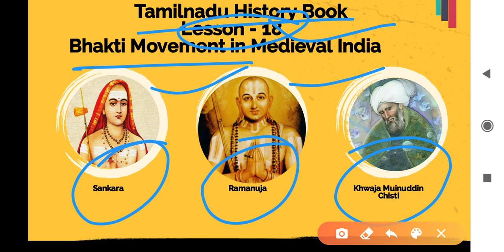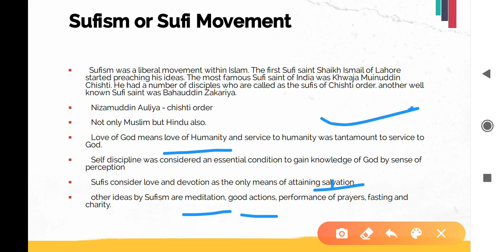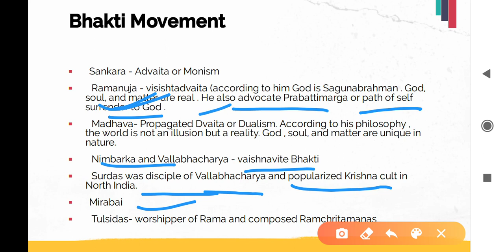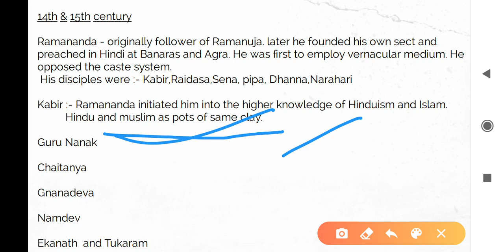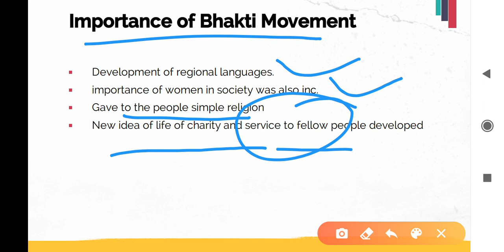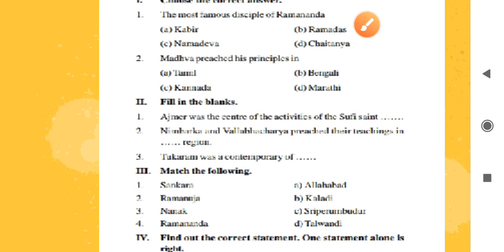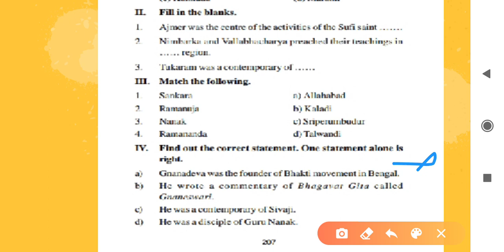Complete Tamil Nadu History Book In Hindi | Bhakti Movement in India Chapter- 18 For UPSC/IAS , PCS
Hey guys here, will do a quick discussion on Bhaktism or Bhakti movement in India . if you have any suggestion, you can comment or mail :-